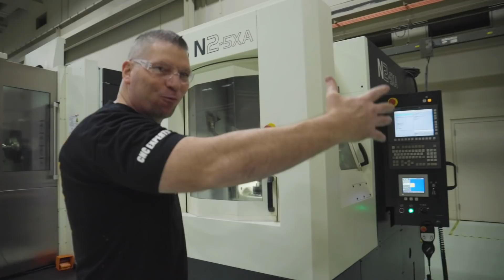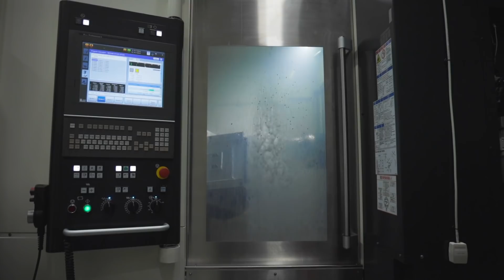Mind-Blowing CNC Machining Technology | Massive Horizontal 5-Axis CNC Machines | Unreal Makino Tour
MB017E7JAFBH4VC